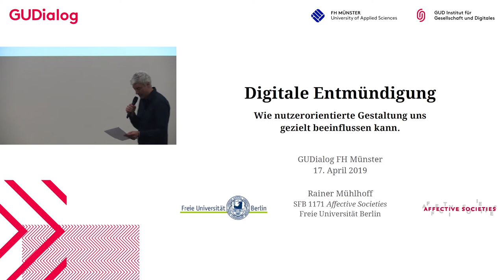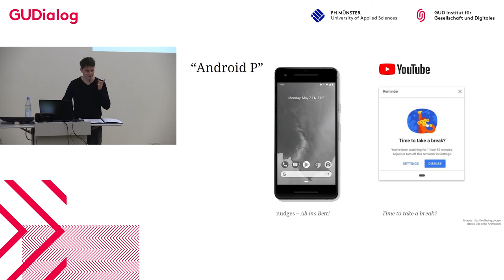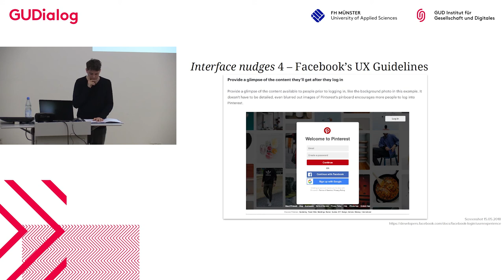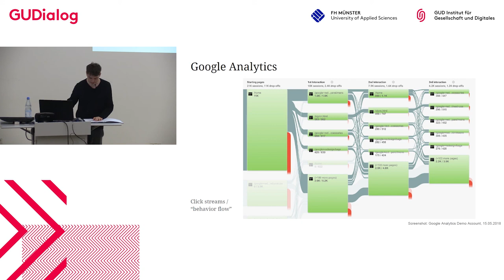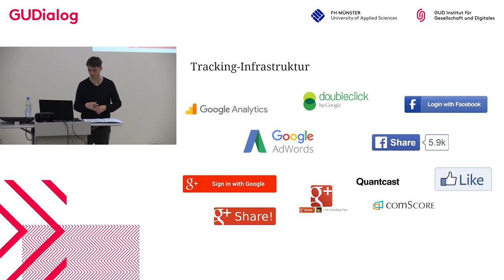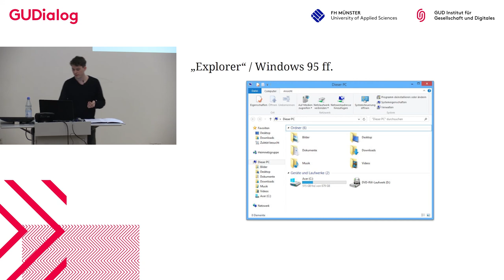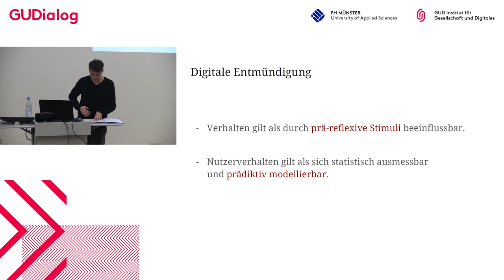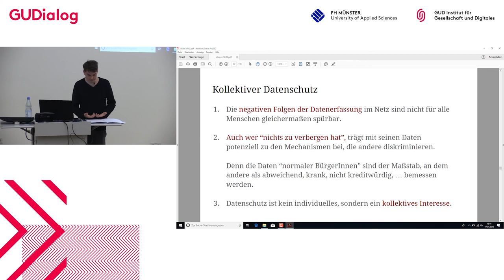GUDialog - Digitale Entmündigung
Rainer Mühlhoff, Philosoph und Informatiker von der FU Berlin, spricht im GUDialog über die Tricks, mit denen große Plattformen an die für sie so wichtigen Daten der Nutzer gelangen. Eine zentrale Rolle spielt dabei das interface Design – also die Gestaltung der Benutzeroberflächen von Apps und Internetseiten. Gezielt eingesetzt kann sie die Nutzer dazu bringen, oft unwissentlich ihre Daten zur Verfügung zu stellen. Rainer Mühlhoff erkennt in der heutigen Netzkultur eine systematische Tendenz zu dieser "digitalen Entmündigung".